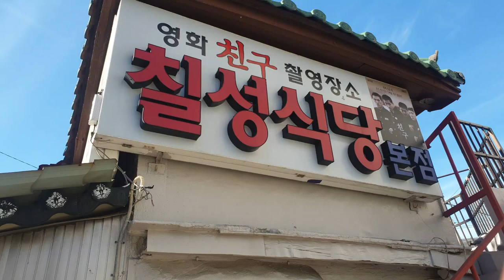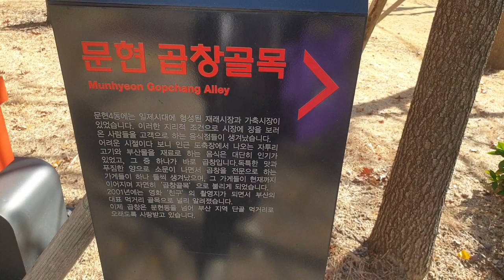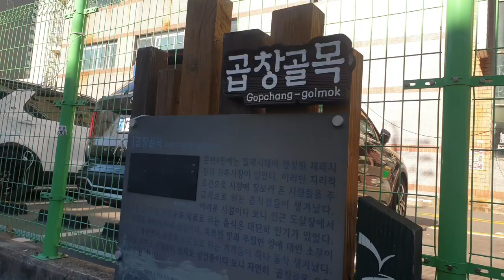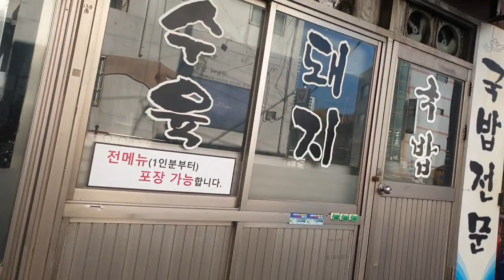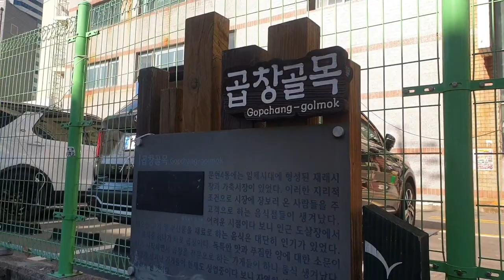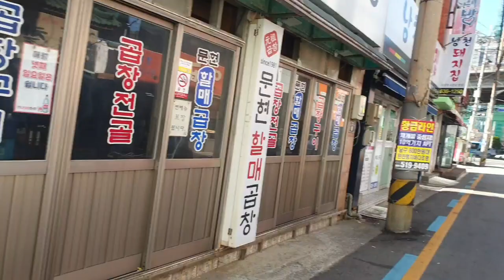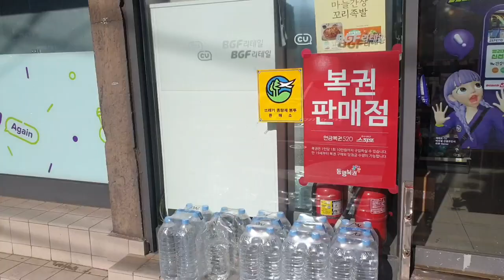문현동곱창골목 Munhyeon-dong Gopchang Village Busan Walking Tour #2 친구영화촬영지 칠성식당